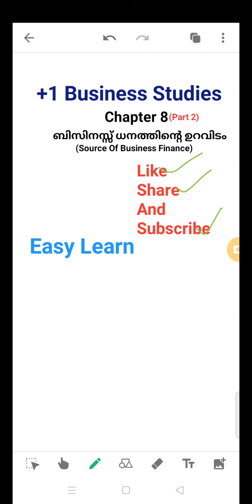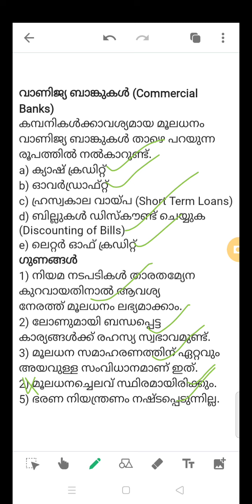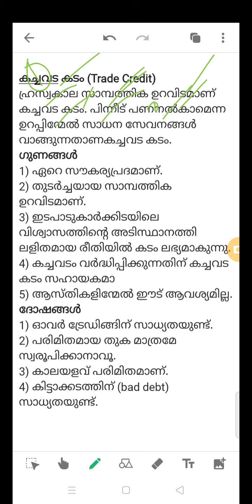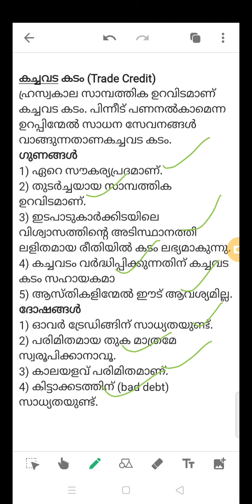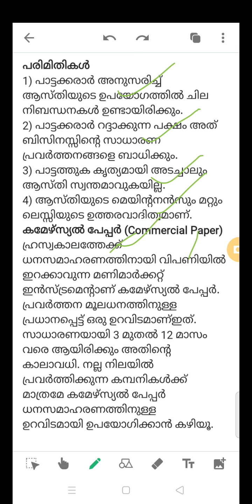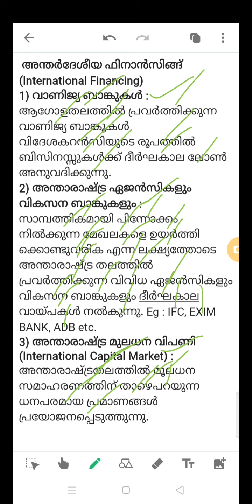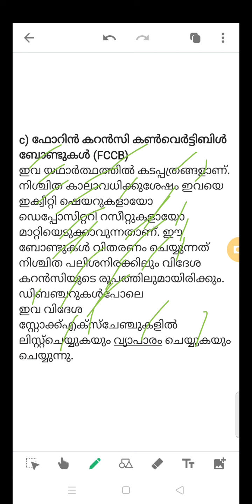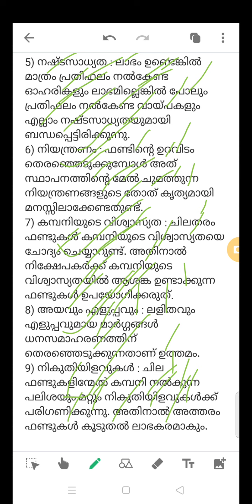Plus One Business Studies Chapter 8 (part 2) Source Of Business Finance